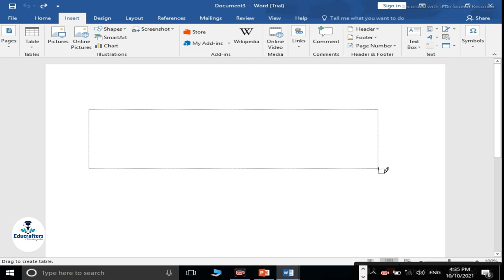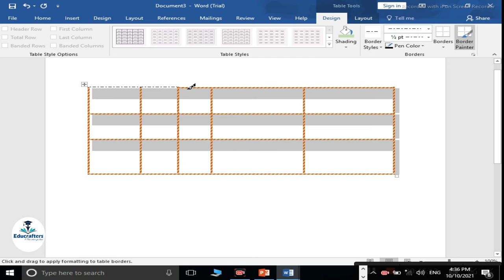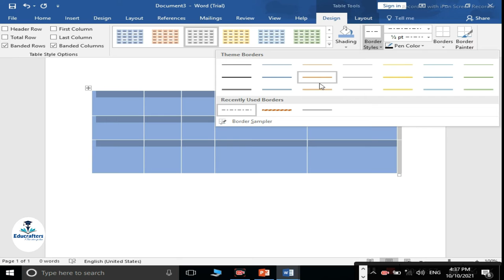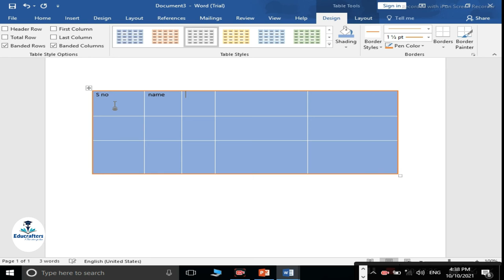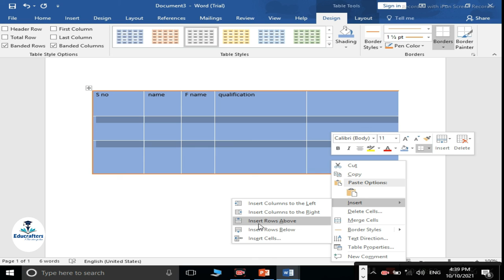Practical Basic computer Ms Word 2016 Insert Tab Functions Practical Part 3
All the information about computer. Ms Office Ms Word 2016 Insert Tab functions Detail practical part 3